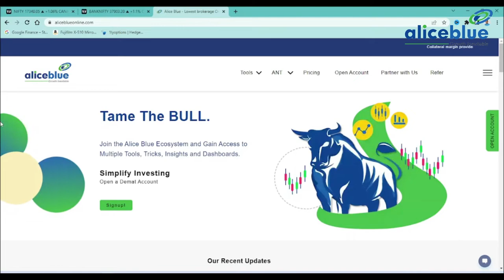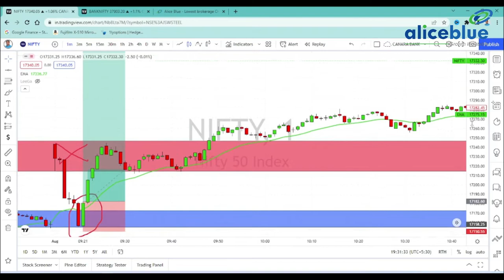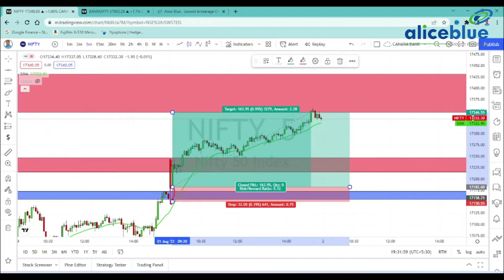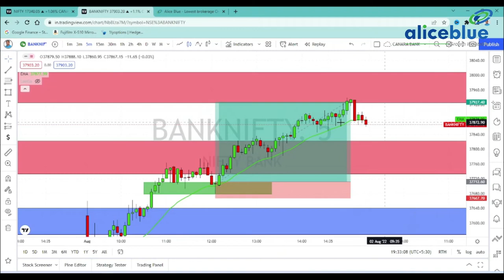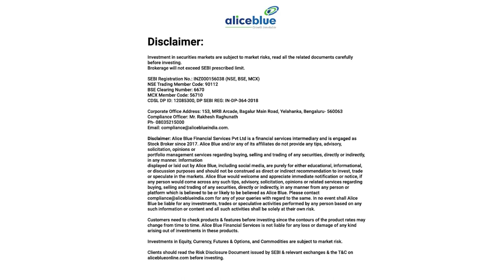Post Market Analysis in Tamil | 1st August 2022 | Alice Blue